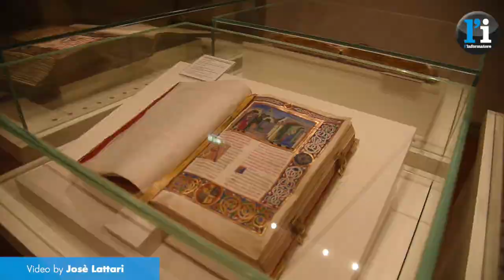1 Maggio 2021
MUSEO DEL TESORO DEL DUOMO.mp4